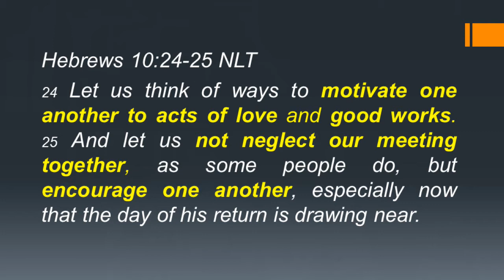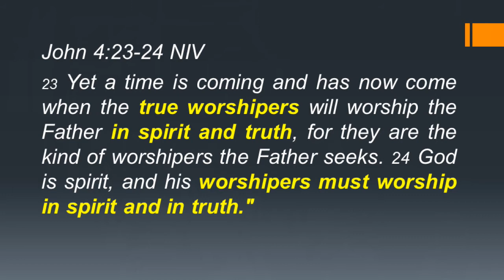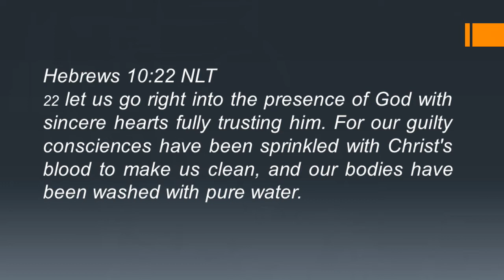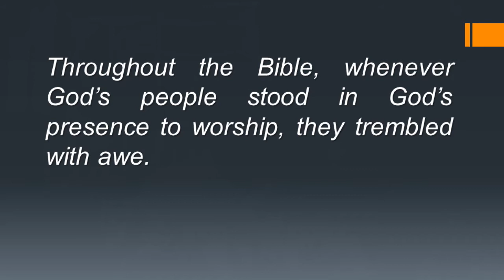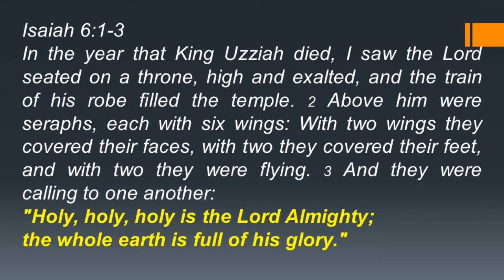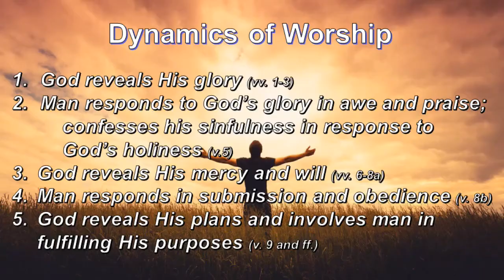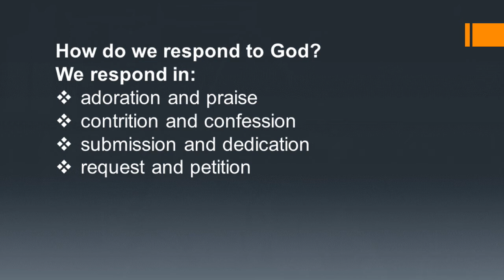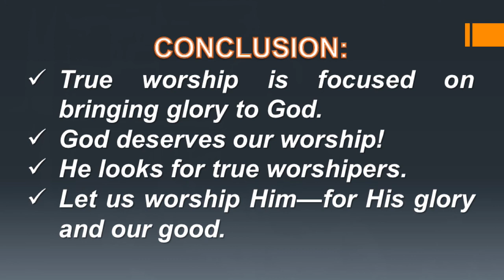Worship as God Intends | Youth Service